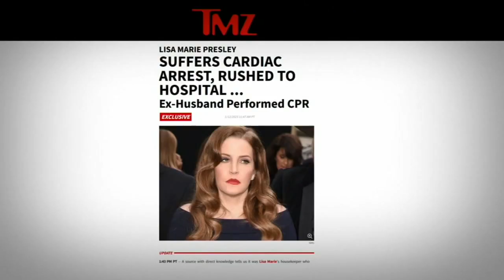Lisa Marie Presley, singer and only child of Elvis, dies at 54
Lisa Marie Presley, Elvis Presley's only daughter, went into cardiac arrest and was hospitalized before dying at age 54, Priscilla Presley said. Sade Baderinwa reports.